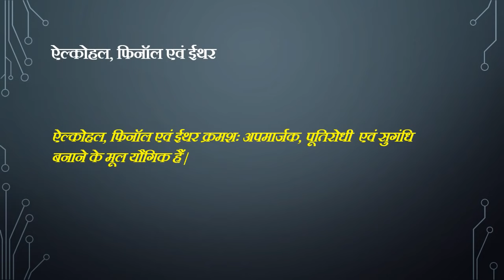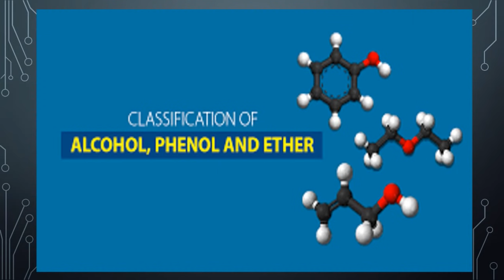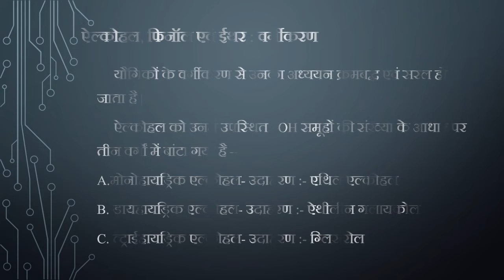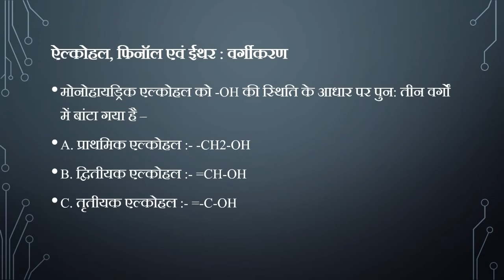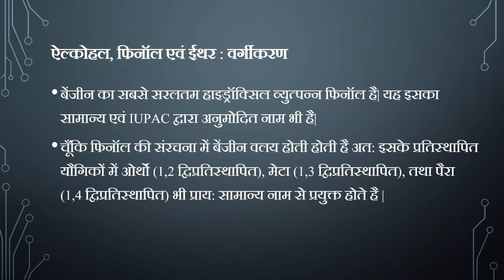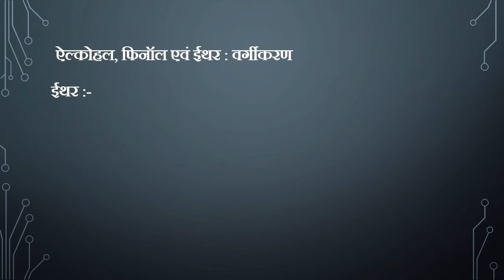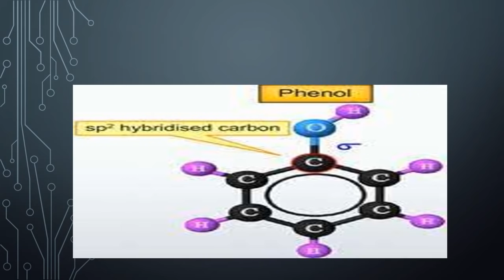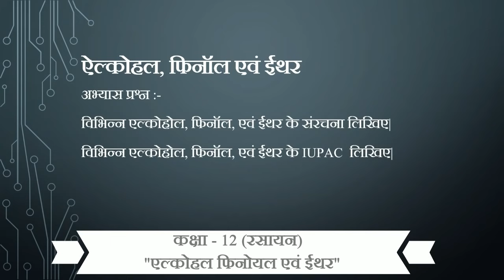16. कक्षा 12- रसायन | Class 12-Chemistry | ऐल्कोहल, फिनॉल एवं ईथर भाग-2